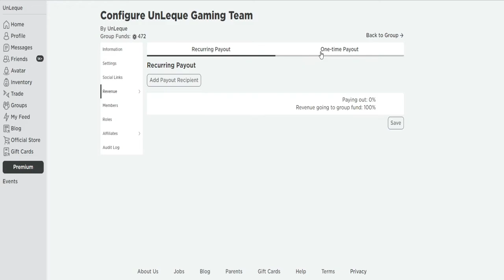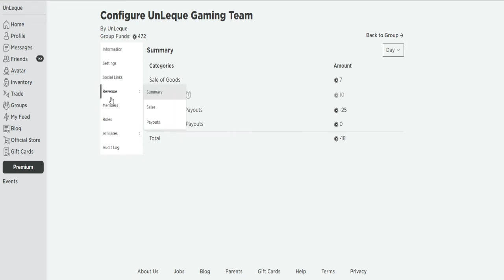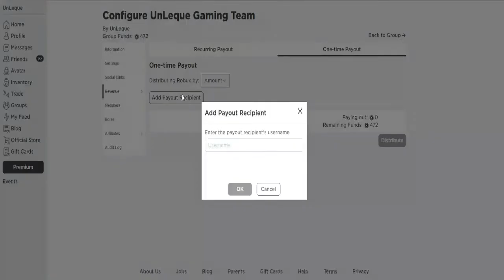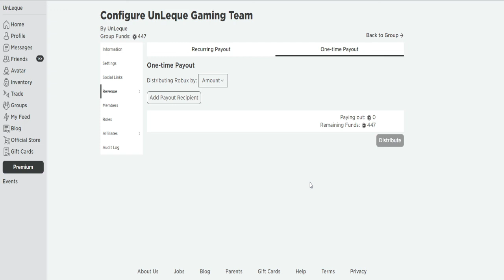Giveaway Videosu (Kusura Bakmayın Unutmuşum 🙏🏻)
Tam videoyu düzenlerken fark ettim ki çekilişi videonun içine eklemeyi unutmuşum. Hemen hızlıca onu tekrar çekip paylaştım. Bir daha ki videoda oyun videosunun içinde paylaşırım. Bu şekilde yapmam. Anlayışınız için teşekkürler.